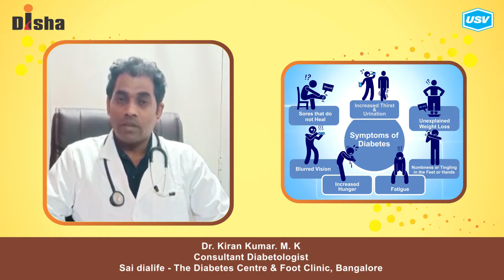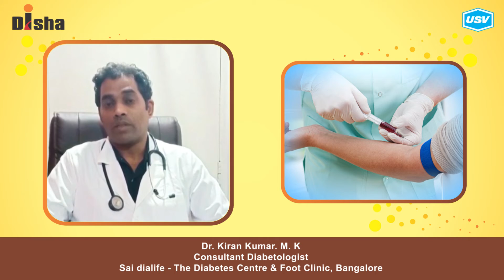Dr. Kiran Kumar. M. K. 2/3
Disha for Diabetes Awareness: Diabetes is one of the most Dangerous and rapidly growing diseases in India. Dr. Kiran Kumar. M. K., leading Diabetologist explains more in this video. Please watch and share!